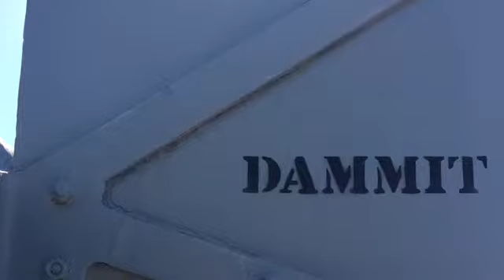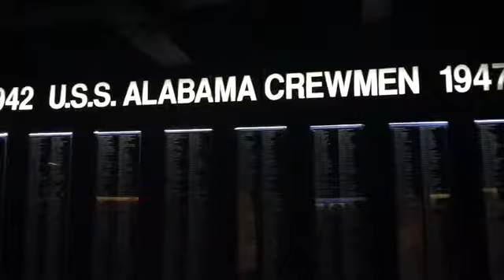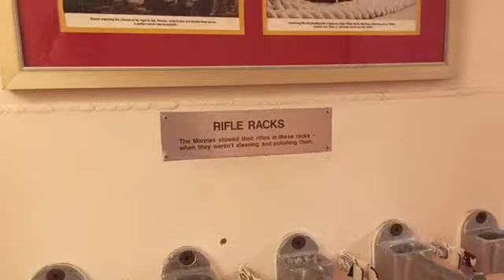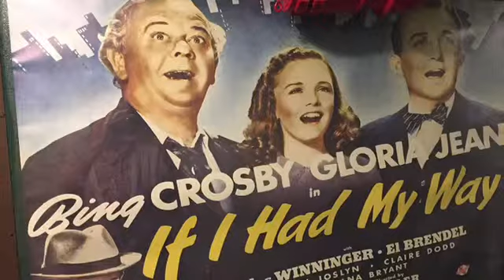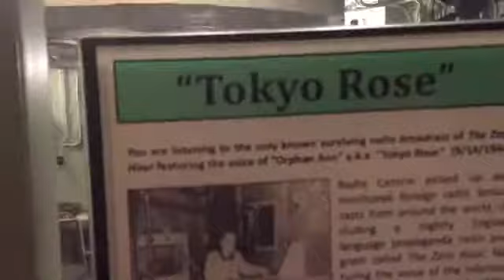USS Alabama visit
Tour of USS Alabama WW2 warship in Mobile Alabama